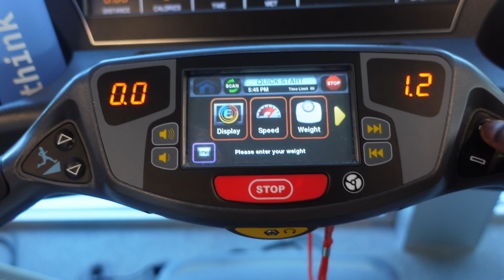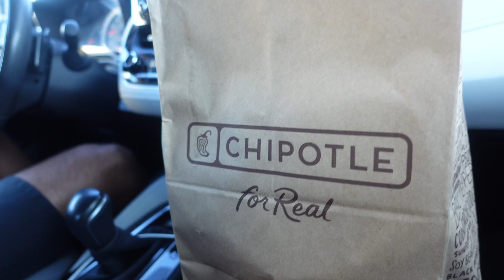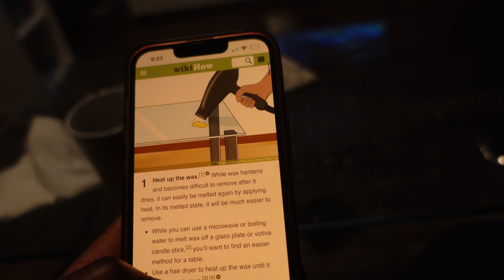FALL EVENING ROUTINE | 🕯🍂 cosy, relaxing and realistic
Welcome to my autumn/fall night routine for 2022 ✨

Similar Categories:

fall evening routine, cozy night routine 2022, fall night routines, fall night routines 2022,